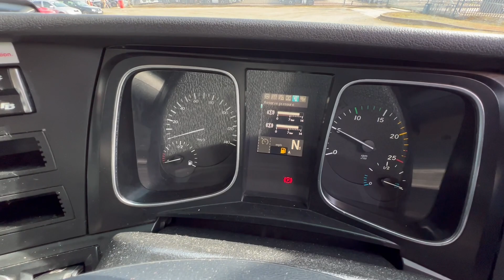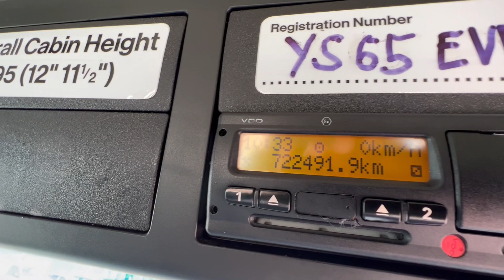MERCEDES ACTROS 1840 *EURO 6* 4X2 TRACTOR UNIT 2015 - YS65 EVF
Mercedes 400 BHP Euro 6 Engine, Telligent Semi Automatic Gearbox, ECAS Air Suspension, Sliding Fifth Wheel, Alloy Fuel Tank, Full Sleeper Cab, Electric Windows/Mirrors/Sunroof, Night Heater, Cruise Control, Air Con.